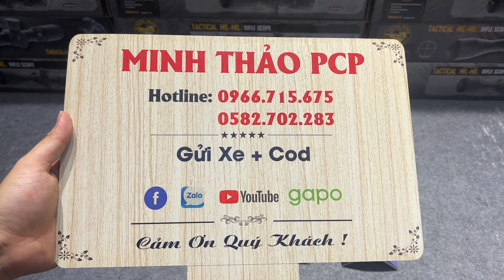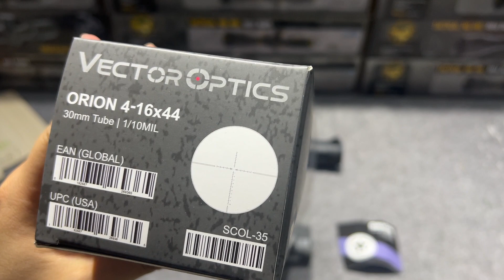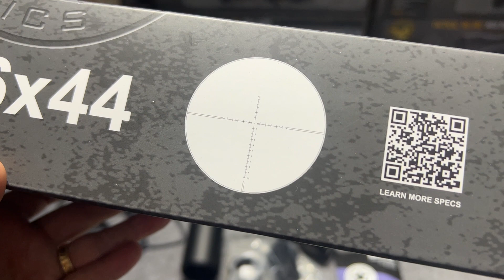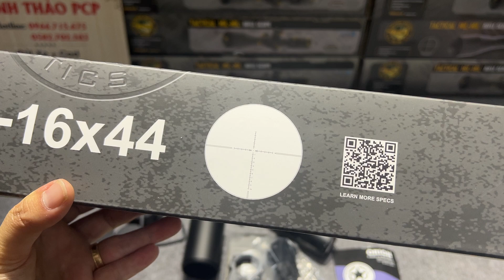VECTOR ORION 4-16x44 , Hàng siêu cấp có sẵn tại cửa hàng. Giá hơn 3 ĐỒNG